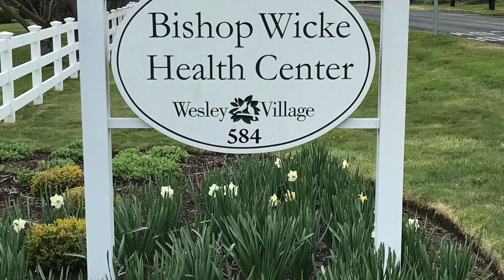Thank You Bishop Wicke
A tribute to our Bishop Wicke healthcare heroes. Performed by Mark Lanzieri.